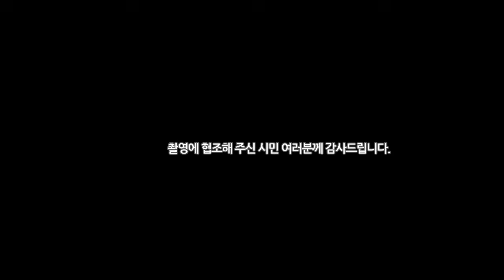외계인이 나타난 이유ㅋㅋㅋ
동묘시장에 외계인이 나타난다면?
뚜띠와 모띠 시리즈 많은 관심부탁드립니다 ^^